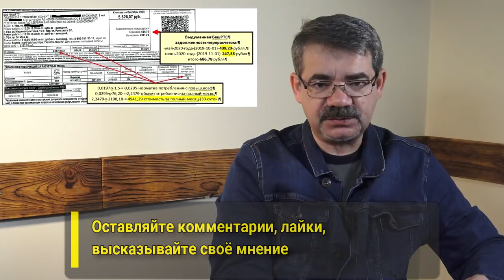"Дровами топить дешевле?" "Открытая Политика". Выпуск - 244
Хронометраж выпуска:
00:13 - БСК: суд да дело...;
03:54 - Голодаем, требуем!;
08:18 - "Биосфера": бред и реальность;
15:32 - Дешевле дровами!;
18:35 - Злые языки...